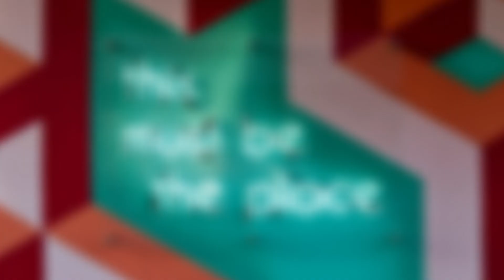5 Mint 5 Pahelian || Episode|| QIYAN Production | QP | Show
Welcome to the QIYAN Production's program "5 Minutes 5 Pahelian".
In this program we will ask 5 different puzzles which will be given very interesting answers.
 You too can be a part of this program to test your intelligence. This program can be attended by children from 5 years to 70 years old.

This is an informative program in which you will be introduced to different personalities and different aspects of their lives.
Thanks.

5 منٹ 5 پہیلیاں پروگرام میں آپکو خوش آمدید۔
اس پروگرام میں ہم پوچھیں گے 5 مختلف پہیلیاں جن کے دیے جائیں گے انتہائی دلچسپ جوابات
 آپ بھی اپنی ذہانت جانچنے کے لئے اس پروگرام کا حصہ بن سکتے ہیں۔ اس پروگرام میں شامل ہو سکتے ہیں 5 سال کے بچے سے لے کر 70 سال کے بزرگ۔

یہ ایک انفارمیٹو پروگرام ہے جس میں آپکو مختلف شخصیات اور ان کی زندگی کے مختلف پہلوؤ سے آگاہ کیا جائے گا۔ اس کے ساتھ ساتھ  ہم جڑے رہیں گے بہت دلچسپ پہیلیوں اور معلومات سے تو دیکھتے رہیں ہمارا پروگرام اور کمنٹ باکس میں کریں اپنی رائے کا اظہار۔
ہمارا چینل سبسکرئب کرین اور بیل آیکن کو ضرور دبائیں
شکریہ۔